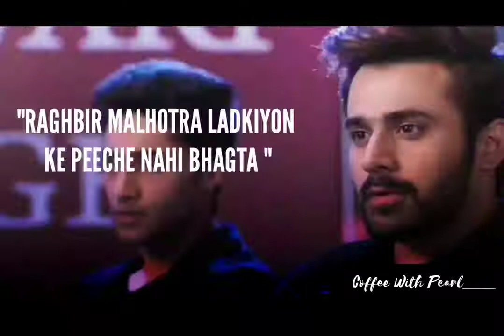Ek ladke ki kahani ft.pearlvpuri || Pearl v Puri || Bru with Pearl